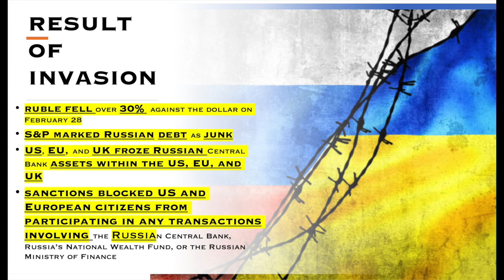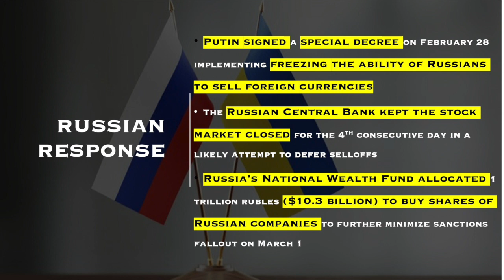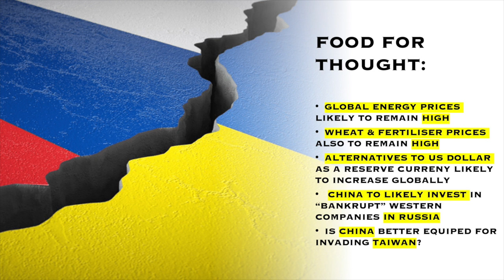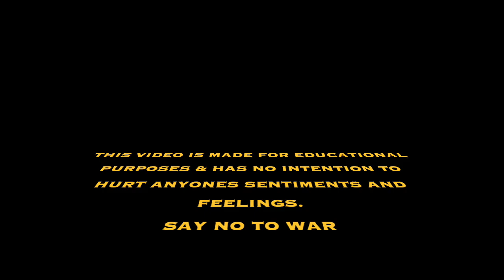ALL SANCTIONS ON RUSSIA & RUSSIAN RESPONSE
Please let me know if you require the sources cited. List of sources exceeds the 5000 characters.